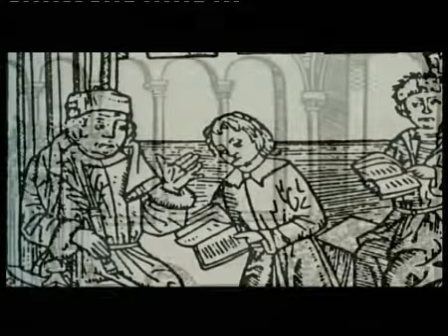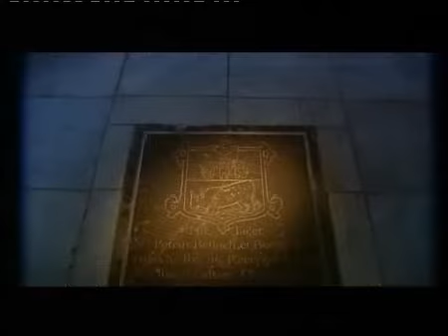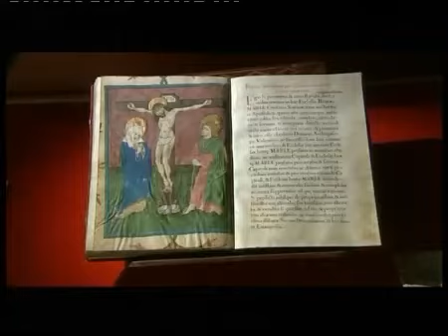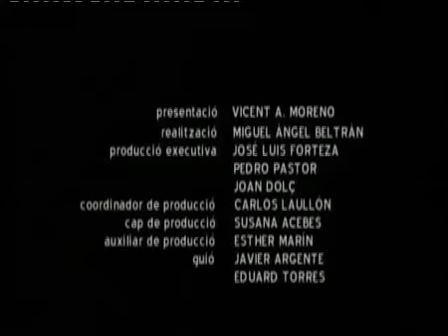Calixt PP. III -Alfons de Borja i Llançol- (Xàtiva, 1378 - Roma, 1458)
Elegit papa, Alfons, convertit en Calixt III, féu un jurament públic, urbi et orbi. Atenció!: Alfons de Borja era un home cultivat, amb coneixement acurat de la llengua llatina. Era doctor en ambdós drets (canònic i civil) i havia estat professor a l’Estudi General de Lleida, com també l’altre cardenal català, Antoni Cerdà. Havia servit a l’església, al papa Benet XIII, i a l’estat, al rei Alfons IV «el Magnànim», de qui es convertí en un dels seus principals col·laboradors. Des de 1444 cardenal, la seua vida transcorregué a Roma al servei de la Santa Seu, mentre a distància regia els afers de la diòcesi de València, de la que era bisbe des del 1429. El jurament d’inici del pontificat, com transmeteren els presents, el féu en la seua llengua materna catalana. S’ha conservat, però, en versió llatina, la llengua de l’Església, però el pronuncià en català. En un moment tan transcendental en la seua vida i en la història de l’Església, Alfons de Borja, Calixt III, jurà en català tornar Constantinoble a la fe cristiana i anihilar la secta demoníaca del rèprobe Mahoma.